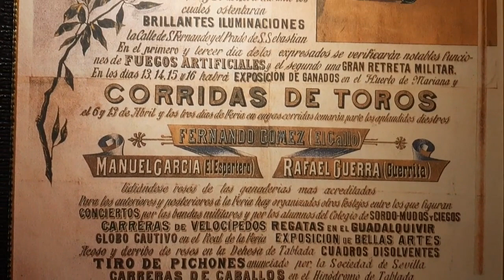Los templos laicos: Bar Iscariote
Comenzó como una asociación de amigos hace casi dós décadas en otro bar de la calle Corral del Rey.